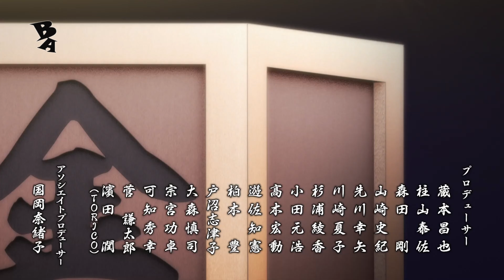TSUGUMOMO2 - Opening 【Full 4K UHD】 | Kaze Fukeba Tsukiyo no Hate ni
Les dejo este OP de este maravilloso anime y en 4k

Artist: AOP
Song: Kaze Fukeba Tsukiyo no Hate ni

Saludos

BiG ANiME.